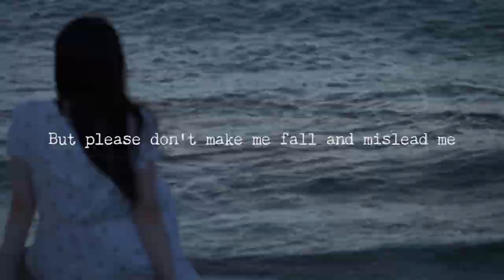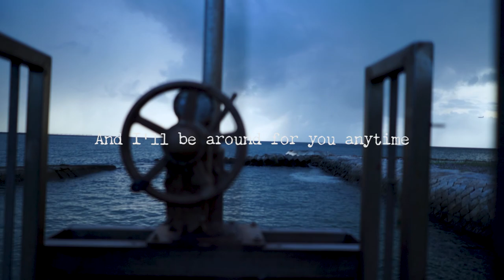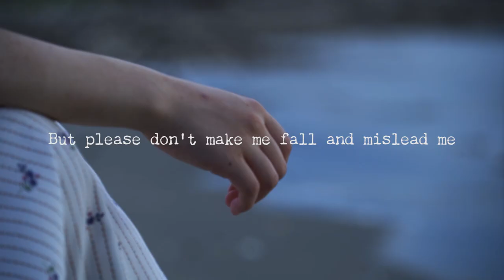Katie Ford - Before you leave (Official Video)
Katie Ford - Before you leave

hoto : @hoto3295

Directed by Shohei Hayakawa
Shohei Hayakawa : @shoheihayakawa4601

Hi, I'm Katie Ford.
I'm a 21 year-old singer-songwriter. I'm a university student.
At the age of 14, I began to play guitar - I mostly sing in English and play western rock and pops.
After returning from Australia at the age of 16, I really began to focus on my music career.  I think I have performed more than 200 live performances so far.

I released my 1st album "Sunrise" at age 18 and my EP "These Days" at age 19. I was selected as one of the 14 semi-finalists from out of 5,000 people that auditioned for FIRST TAKE STAGE.
"I have also collaborated with various producers on different tracks, and last year I digitally distributed my single "Before You Leave"."
This year I released two singles - "Pretend" and "Lucky".
I am also one of the members of COLLAVOICE, a group producing songs in English, Japanese and Chinese.
I am also working as a reporter on local cable television, for a program promoting tourist sites in the Chita Peninsula.
I am also a cat lover.  I have 6 rescue cats as pets.

I am a member of a collective of singers called COLLAVOICE. Our group has been broadcasting songs in Japanese, Chinese and English on YouTube every week.

New songs for COLLAVOICE are uploaded to YouTube every Friday at 20:00.  I'd appreciate anyone who could follow, like or share our songs on SNS.